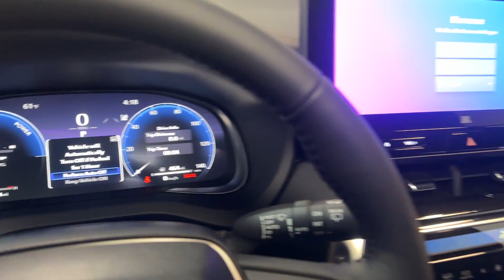2023 Toyota Venza Hillside, Newark, Union, Elizabeth, Springfield, NJ 231692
Titanium Glow New 2023 Toyota Venza Limited available in Hillside, New Jersey at Route 22 Toyota. Servicing the Newark, Union, Elizabeth, Springfield, NJ area.

Titanium 2023 Toyota Venza Limited AWD Continuously Variable (ECVT) 2.5L 4-Cylinder DOHC 16V AWD.brbrSMART WAY! Are you tired of hidden fees and bogus rates ruining your search process? Now theres a way to avoid all of the nonsense. Introducing the smart way to buy from Route 22 Autos. The advantages of the smart way to buy are endless. There is no pressure throughout your search. You can finally feel at ease when purchasing a car. Since there are no hidden fees there are no The surprises or gimmicks revealed when you finally make a decision. Route 22 Autos salespeople are direct and value your time so there is no back and forth or confusion. They know its necessary for you to feel comfortable during the buying process and want to be trusted. The smart way to buy is smart for a reason. The team at Route 22 Autos does Internet research every day to discover the right price for you. They make sure to look at competitors pricing and numbers from industry experts so you can feel confident that youre getting the best offer possible. The main factors that contribute to your final cost are market value product availability days supply in the market and the product age color and equipment. Its easy to feel secure with the smart way to buy Thank you for visiting another one of Route 22 Toyotas online listings! Recent Arrival! 40/37 City/Highway MPG
Axle Ratio: TBD|Wheels: 7 x 19 Alloy|Heated & Ventilated Front Bucket Seats|Perforated SofTex Seat Trim|Radio: Premium Audio w/Dynamic Navigation & JBL|Star Gaze Fixed Panoramic Roof|All Weather Floor & Cargo Liner (TMS)|Preferred Accessory Package (Z2) (TMS)|4-Wheel Disc Brakes|9 Speakers|Air Conditioning|Electronic Stability Control|Front Bucket Seats|Front Center Armrest|Leather Shift Knob|Power Liftgate|Spoiler|ABS brakes|Alloy wheels|Automatic temperature control|Brake assist|Bumpers: body-color|Chrome wheels|Driver door bin|Driver vanity mirror|Dual front impact airbags|Dual front side impact airbags|Four wheel independent suspension|Front anti-roll bar|Front dual zone A/C|Front fog lights|Front reading lights|Fully automatic headlights|Garage door transmitter: HomeLink|Heated front seats|Heated steering wheel|Illuminated entry|Knee airbag|Low tire pressure warning|Memory seat|Occupant sensing airbag|Outside temperature display|Overhead airbag|Overhead console|Panic alarm|Passenger door bin|Passenger vanity mirror|Power door mirrors|Power driver seat|Power passenger seat|Power steering|Power windows|Radio data system|Rear anti-roll bar|Rear seat center armrest|Rear window defroster|Rear window wiper|Remote keyless entry|Roof rack: rails only|Speed control|Speed-sensing steering|Split folding rear seat|Steering wheel mounted audio controls|Telescoping steering wheel|Tilt steering wheel|Traction control|Trip computer|Turn signal indicator mirrors|Variably intermittent wipers|Ventilated front seats|Front beverage holders|Auto-dimming Rear-View mirror|Heads-Up Display|AM/FM radio: SiriusXM|Auto High-beam Headlights|Apple CarPlay/Android Auto|Navigation system: Dynamic Navigation (3-year trial)|Emergency communication system: Safety Connect (1-year trial)